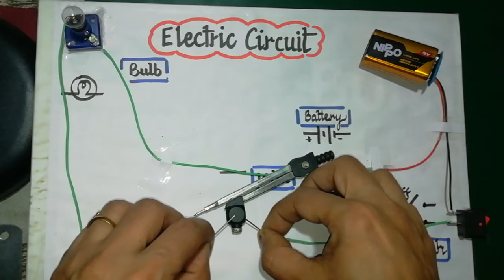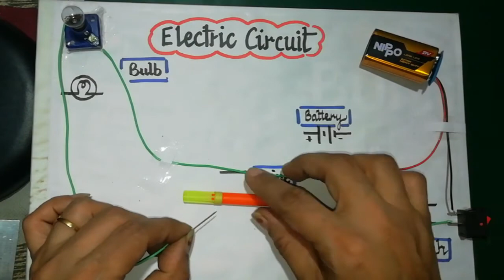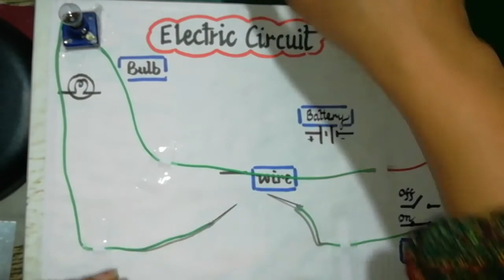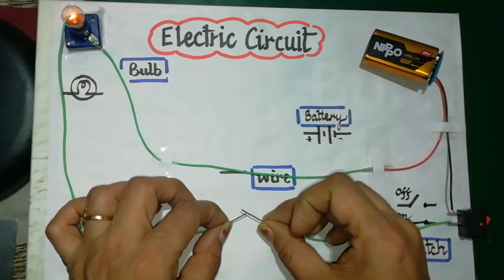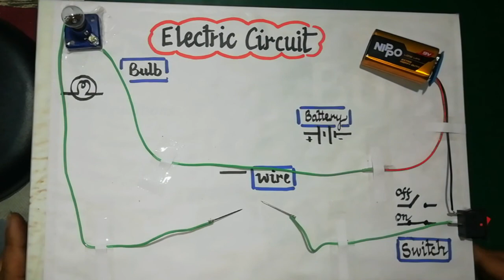Electricity (conductors and insulators)class 6th to 8th#practical video